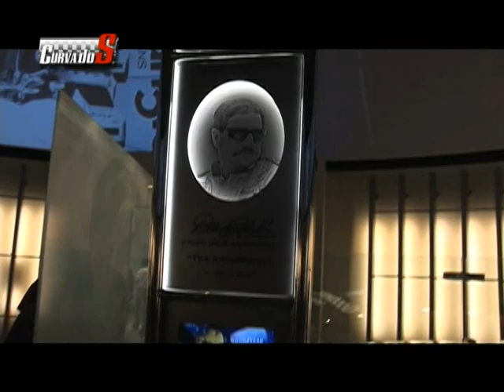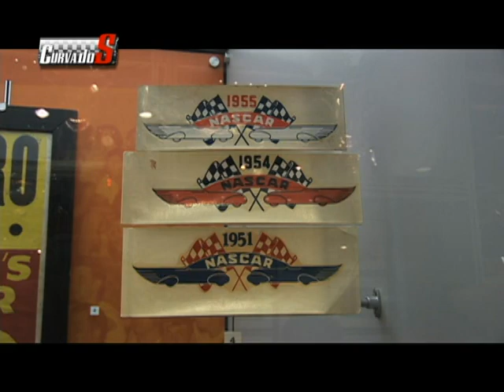Curva do S - Episódio 67 - Segmento 2 (Parte 2) - 16/06/2010